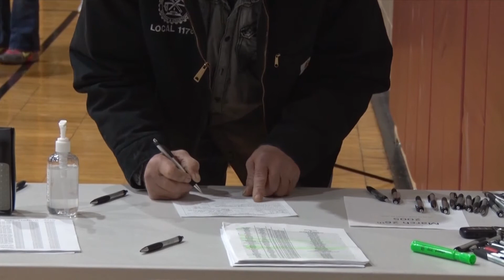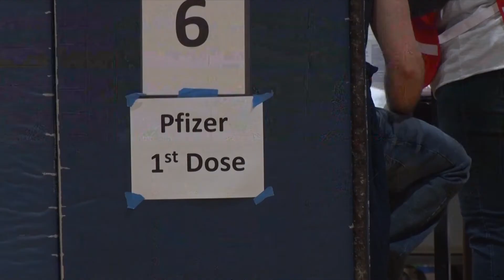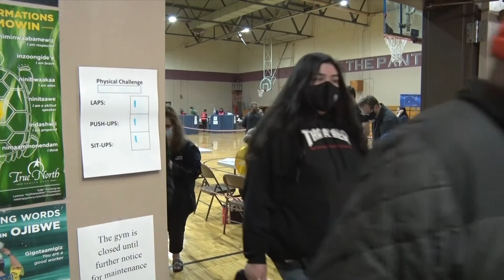Leech Lake Band of Ojibwe Provides Another Vaccine Clinic, Expands Eligibility